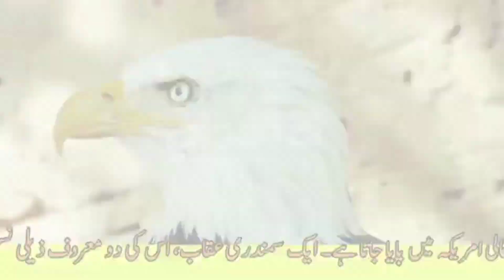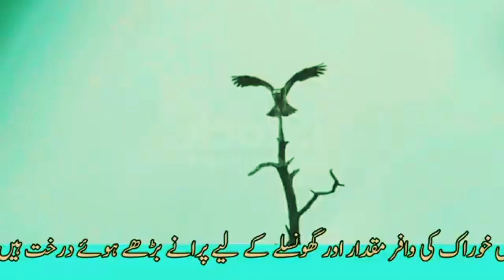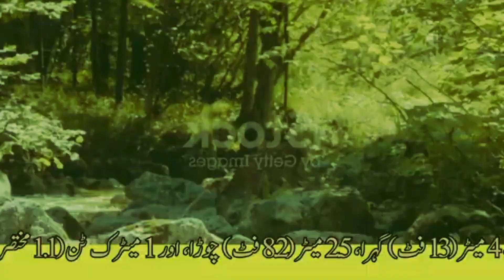Eagle Attacks On A Deer|| Eagle Dangerous Attack On A Deer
NCS
         Cartoon on & on (Feet.Danial levi)

                           Pixabay.com
                           Youtube libraray
                           And YouTube creative Commons.
eagle attacks on man
eagle attacks on animals
eagle attacks on fish
eagle attack on baby
eagle attack on goat
eagle attack on snake
eagle attack on duck
eagle attack on lion
eagle attack on pigeon
eagle attack on deer
Chohan Biography
Chauhan Biography
ZEM TV
ARY TV
Pak TV
IVM Sky Animals
Wild Animals
BBC Studios
The live animal dictionary
The Wildlife World
IVM Sky Animals
Ben Sojo
Dunya Gk Dekh
Wild Animals
Top Luxury
Top Fives
Urdu Cover
Life Changing VIDEOS
Yourtop Tenlist
Scientific Factz
The Fanatic
Ben Sojo

thanx to all for watching my videos.
may allah live you long .
                               Allah Hafiz.